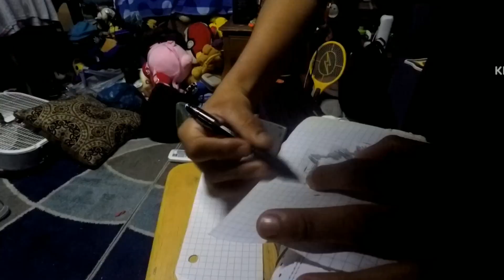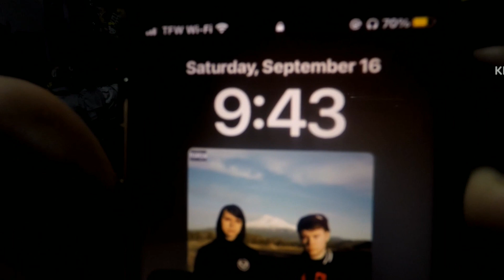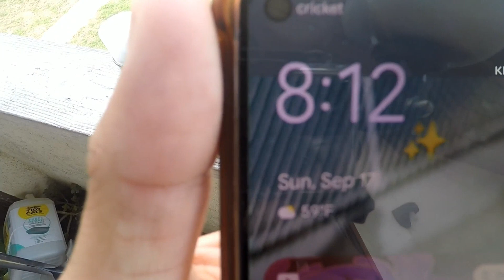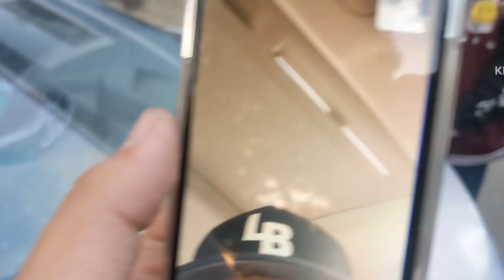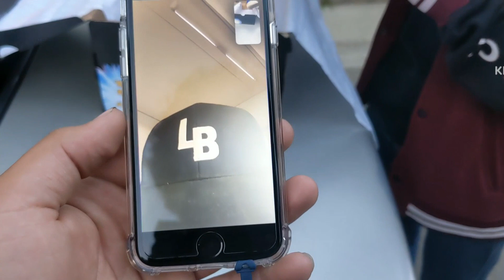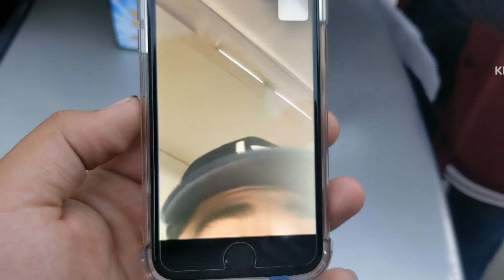I made ToadStar64 some custom shoes!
I realized I forgot to edit some pictures in but oh well I guess. Thank you guys for watching!! the uploads are a bit slow but I'm working on them don't worry. Have a great rest of you guy's day.